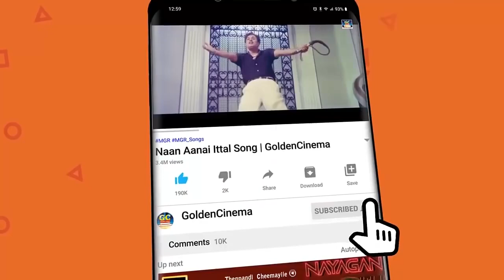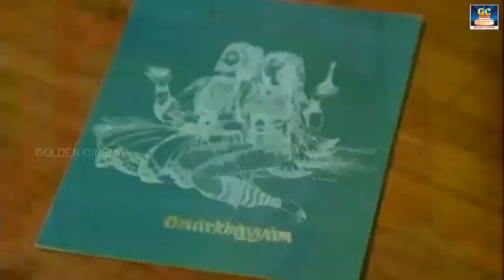இசைஞானி இளையராஜா மெல்லிசை கீதங்கள்| Ilayaraja Love Songs | Ilayaraja Love Melodies.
Movies
ShortFilms
Special Programs
Events
Movie News